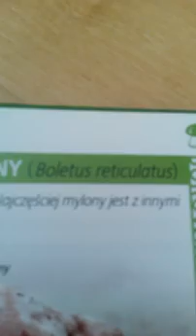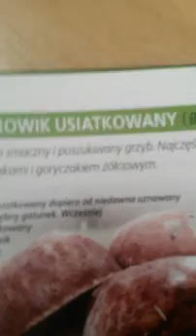Grzybowa lekcja #2 Borowik Usiatkowany